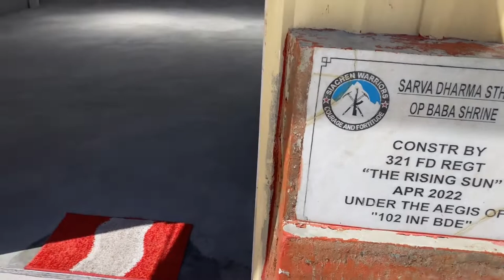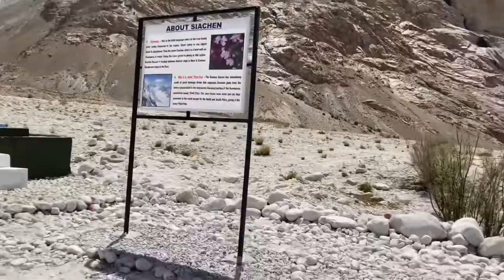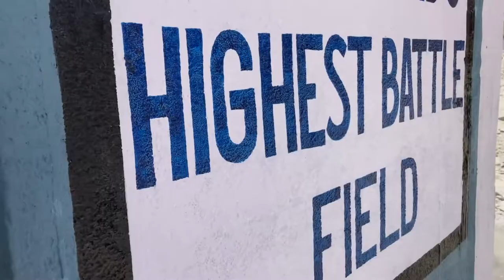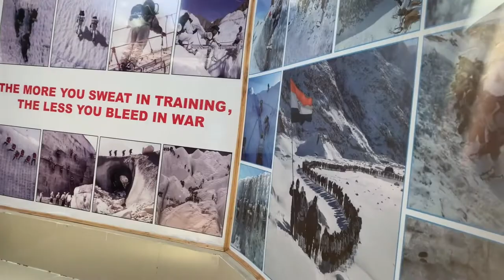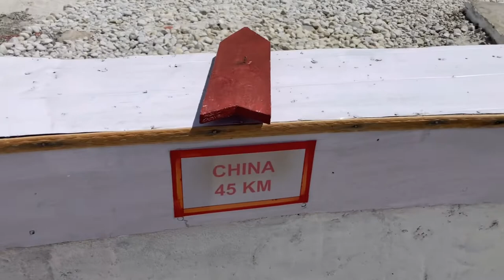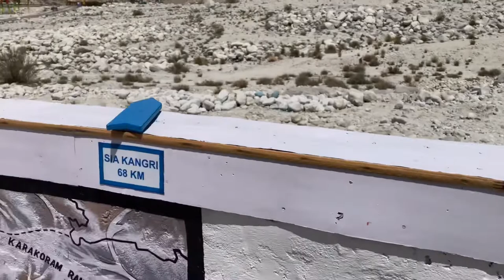Siachen World's Highest Battlefield - How To Reach The Base Camp | Life Time Experience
Siachen Base Camp, 12,000 feet above sea level at Partapur, is a base camp of 102 Infantry Brigade (Siachen brigade) of XIV Corps of Indian Army which protects 110 km long Actual Ground Position Line (AGPL) with at least 108 forward military outposts and artillery observation posts in the disputed region of Siachen Glacier in Ladakh Union Territory of India. It is approximately 6 hours drive north from the town of Leh via one of the highest vehicle-accessible passes in the world, Khardung La at 17,582 feet. Bana Top (20,500 ft) is the highest post in the region, an 80 km and 20 day trek for troops. Pahalwan Post (about 20,000 ft) and posts near Indira Col (about 19,000 ft) are other high posts. Kumar Post or Kumar Base, which serves as the battalion head quarter, is named after the Colonel Narendra "Bull" Kumar and it is 60 km from the Siachen base towards Indira Col.[1][2] The Siachen brigade consists of five to eight battalions of Ladakh Scouts supported by artillery, air defence, engineer and other logistic units. Pakistan has not been able to scale the crest of the Saltoro Range occupied by India.[2] The temperature goes down to minus 86°C during winters with icy 300 kmph blizzards.[3] The average temperature is between minus 25°C during day and minus 55°C during the night.

Qutub Minar Osmo Action Camera: shorturl.at/fDJW5
DJI Osmo Action Camera Mic Adopter: shorturl.at/mqKM1
Maono AU-400 Lavalier Microphone (Black): shorturl.at/atuvU